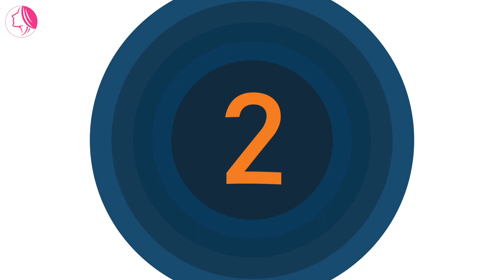KRIM PEMUTIH WAJAH DARI GARNIER YANG AMAN DAN CEPAT PUTIH, WAJIB UNTUK DICOBA!!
Hallo Girls, balik lagi nih di channel ayu story
Tentunya dong sudah sangat akrab dengan produk garnier, brand yang bukan hanya terkenal karena produk-produknya yang murah dan mudah didapatkan, tapi juga sudah terbukti sangat baik dalam memberikan perawatan pada wajah. Apalagi untuk produknya yang berupa krim wajah nih, aduuuh bagus banget deh pokoknya. Selain aman untuk digunakan, krim dari garnier ini juga bisa mencerahkan wajah loh girls. Apa saja ya krim garnier yang aman dan bikin cepat putih?
yuk simak video ini hingga akhir, KRIM PEMUTIH WAJAH DARI GARNIER YANG AMAN DAN CEPAT PUTIH, WAJIB UNTUK DICOBA